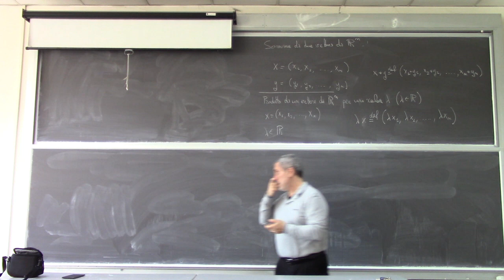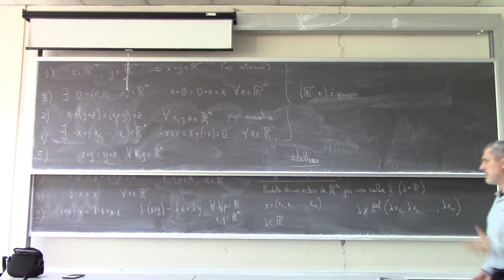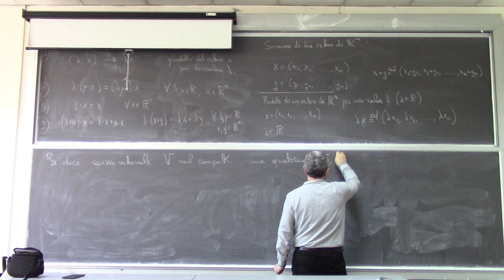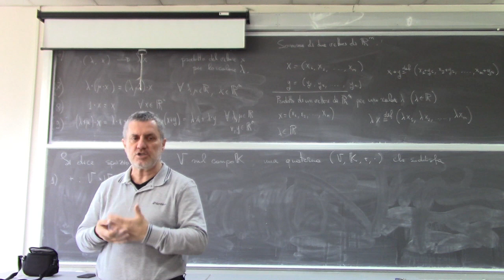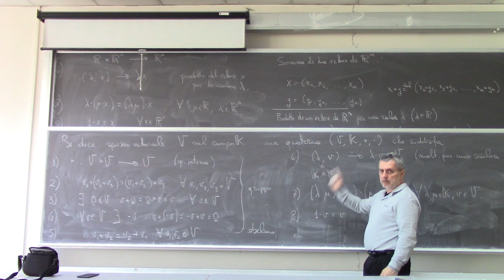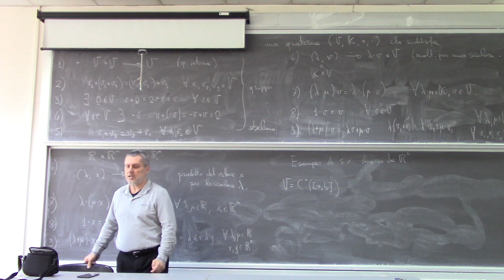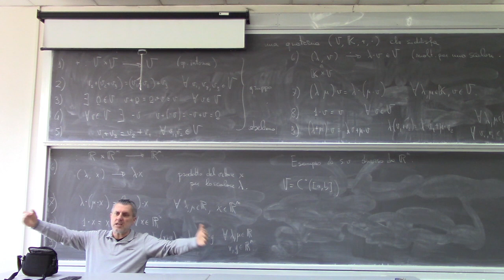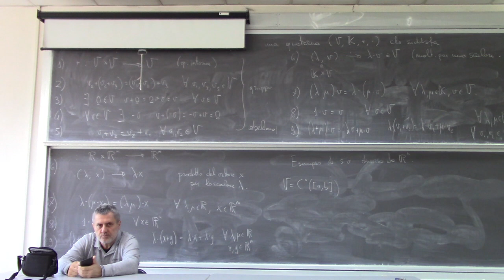Analisi Matematica II Lezione 1b